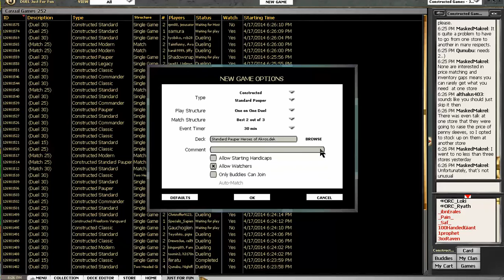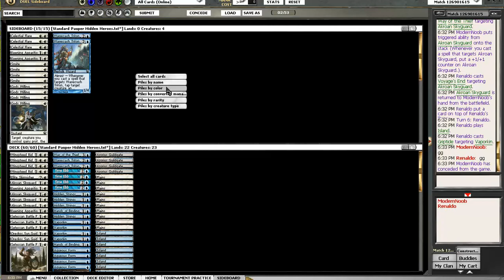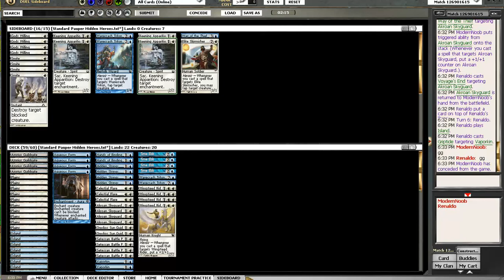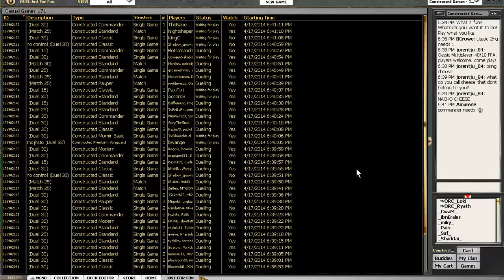Standard Pauper Gauntlet Round 3 Hidden Heroes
Standard Pauper Gauntlet R3 Hidden Heroes

STANDARD PAUPER
In Standard Pauper, you are only allowed to play commons from the Standard Format, i.e. at this time it was  Return to Ravnica Block, Theros, Born of the Gods and Magic 2014. This was right after the BNG release.

Play Standard Pauper tournaments at pdcmagic.com

Jason the Mind Sculptor talks about the new Standard Pauper meta